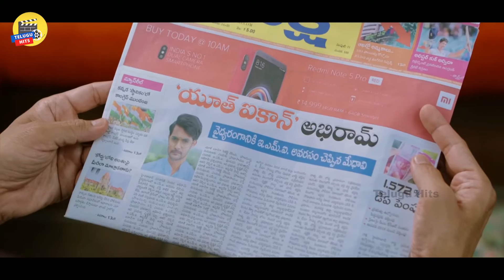Posani Krishna Murali And Rajendra Prasad Superhit Comedy Scene | Telugu Hits